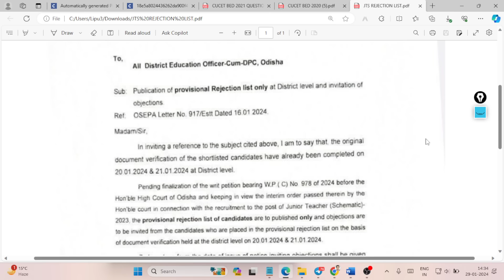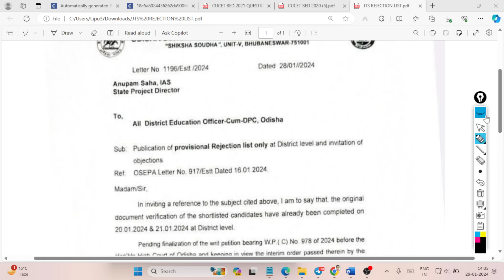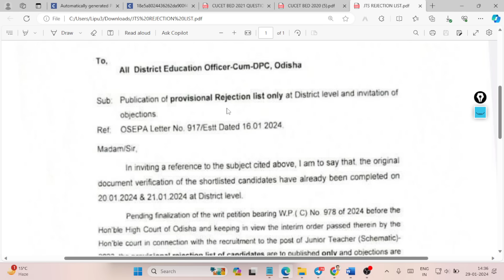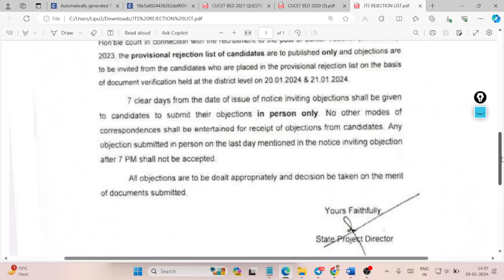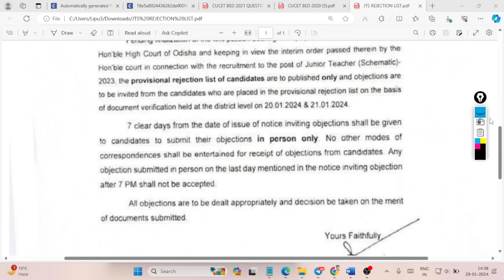୨୫୭୦ଟି ପିଲାଙ୍କର ଆସିବ ନାମ ଓଡ଼ିଶା ସରକାରଙ୍କ ତରଫରୁ OSEPA NEW NOTICE FOR JT REJECTION LIST I JT REJECTION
୨୫୭୦ଟି ପିଲାଙ୍କର ଆସିବ ନାମ ଓଡ଼ିଶା ସରକାରଙ୍କ ତରଫରୁ OSEPA NEW NOTICE FOR JT REJECTION LIST I JT REJECTION